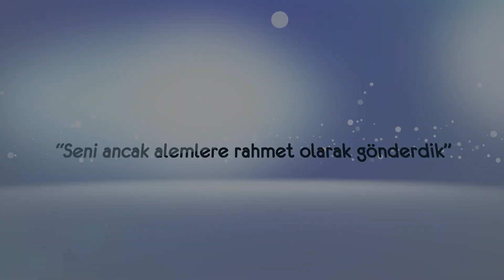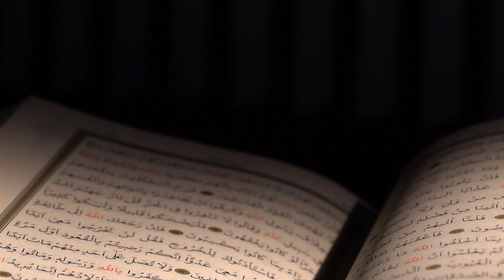Göklerin Kapıları Rahmet Olup Bir Ramazan Ayında Yer Yüzüne Açılmıştı... - Ramazanı Beklerken